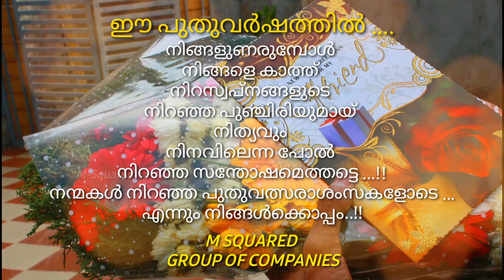പുതുവത്സരാശംസകൾ | M-Squared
Happy New year 2021 | M-Squared